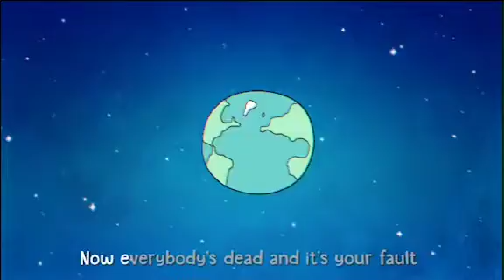world day 2021 my video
music my video